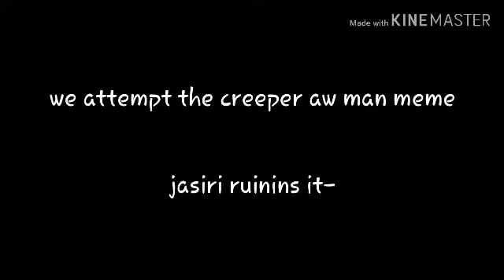Me and madoa attempt the creeper aw man and jasiri ruins it-